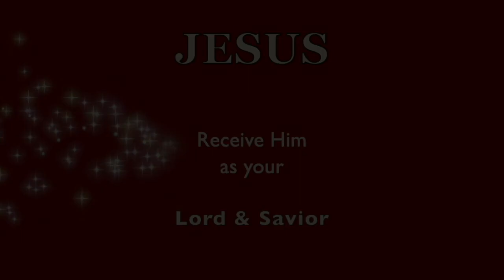Sometimes LIFE GETS TOUGH! Lean HARD! 5 Stories TELL ALL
As children, we must learn to lean. ❤️ NEED HELP to know GOD / JESUS Better?  ❤️ Have questions, you might want answered?  I will help you to get started on the right path.  W/C time 9 am to 5 pm - Linda ❤️ To support this channel / ministry, please click to donate Thank you. (OR) Please visit my AMAZON STORE link, to help support this channel. (My Amazon Store